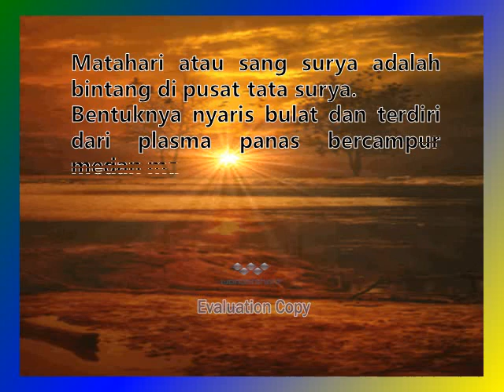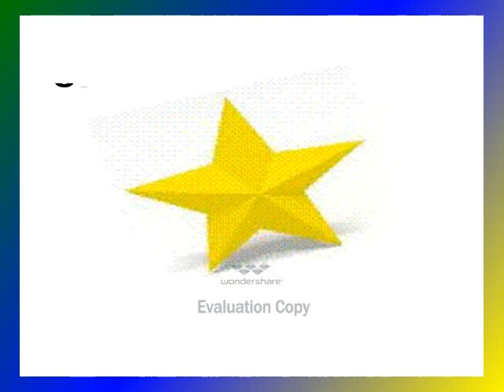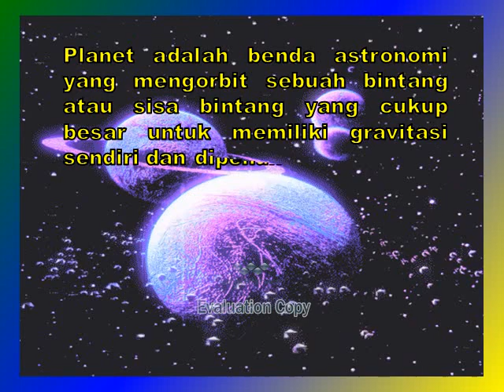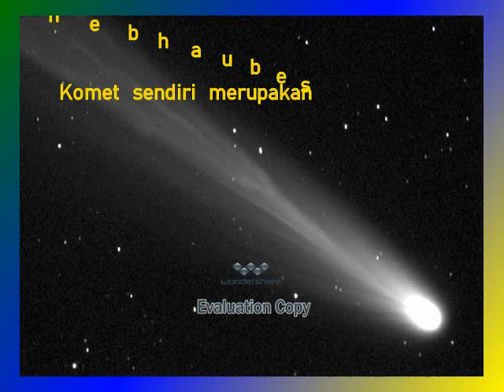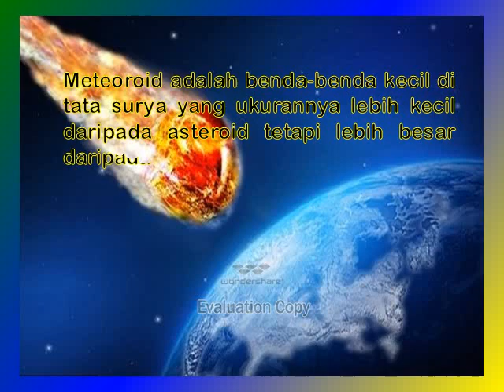BENDA LANGIT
Halo para sahabat youtube..kali ini videoku berisi tentang macam-macam benda langit.Benda langit atau dikenal dengan nama Objek Astronomi adalah objek fisik atau struktur yang ada di alam semesta teramati.benda-benda luar angkasa.Macam-macam benda langit :
1. Matahari
2. Bulan
3. Bintang
4. Planet
5. Asteroid
6. Komet
7. Meteor
8. Galaksi